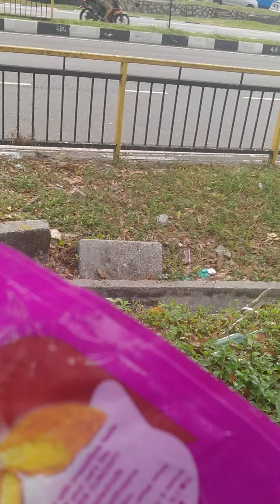Let's go! 3 😊